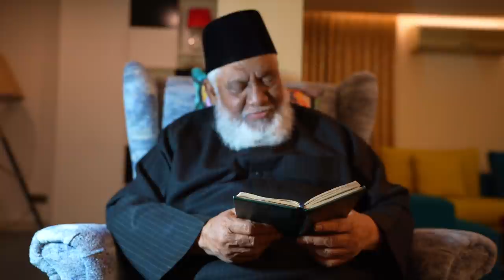চট্টগ্রামে বিদায়ী ডিনার। Dinner With Rich & Famous in Bangladesh. Returning from PHP, Chottogram.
PHP Family' র দাওয়াতে গিয়েছি চট্টগ্রাম। সে এক অসাধারণ অভিজ্ঞতা। প্লেন থেকে নামার পর থেকে ফিরে আসা পর্যন্ত ছিল এক স্বপ্নিল ভ্রমণ। আপনাদের অনেক ভাল লাগবে। Chottogram / Chittagong Vlog # 6

In quest of Peace, Happiness & Prosperity for the nation, the maestro – Al haj Sufi Mohamed Mizanur Rahman envisioned himself in 1969 to shape the leading business conglomerate in Bangladesh, is now the well-known PHP Family. The group comprises over 30 companies that are operating in diversified business sectors like; Steel, Float Glass, Aluminum, Textiles, Power, Petro Refinery, Financial Services, Agro and so on. Pioneering the steel and float glass industries in Bangladesh, PHP Family has been continuously exploring newer horizons each day with innovative & eco-friendly technologies.

Mohammed Al-Farook
Jamai Bou Production